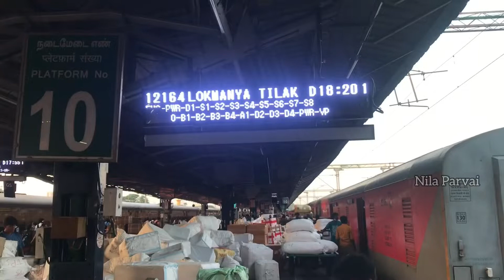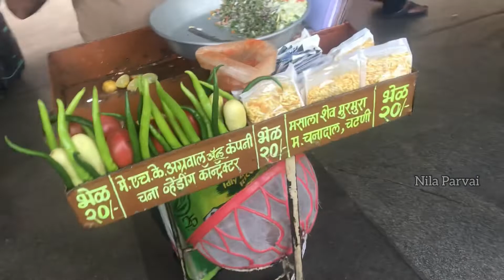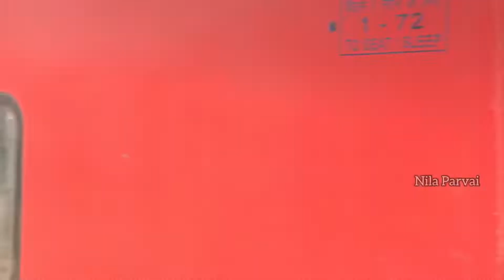Chennai to mumbai during 3 wave | madras crentral to LTT mumbai | travel vlog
Hi guys hope u all good..!

This my part video travelling to mumbai from chennai in panademic situation

Chennai madras to LTT chennai